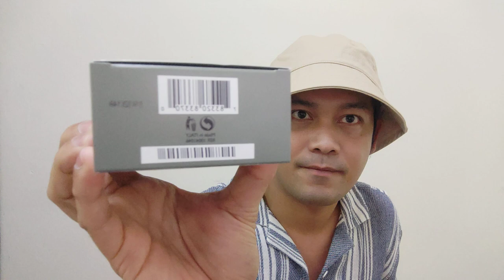Happy 2nd Anniversary + Bvlgari Pour Homme Extreme by Bvlgari unboxing + 2nd year collection recap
Perfume # 40